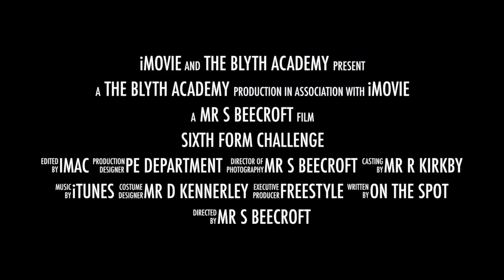The Blyth Academy: Sixth Form Challenge